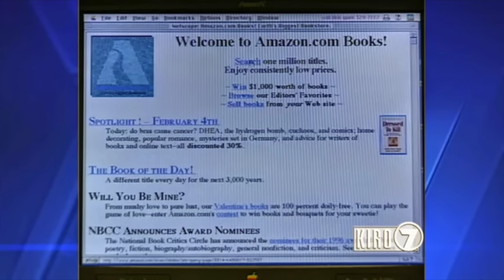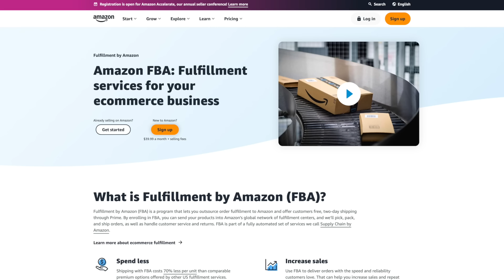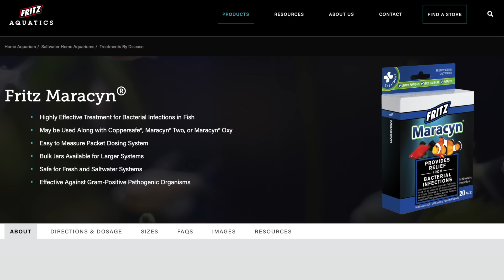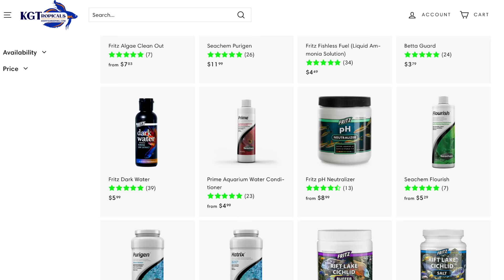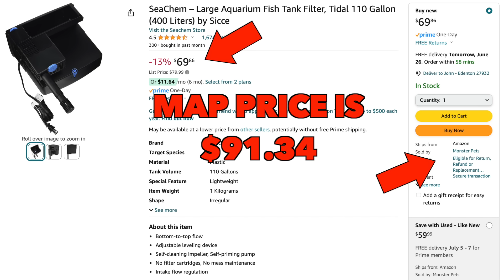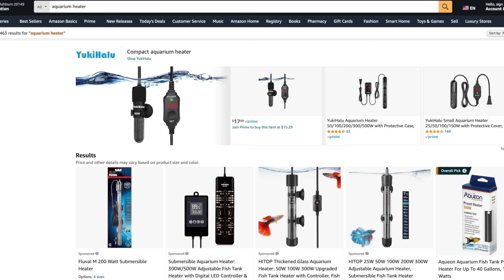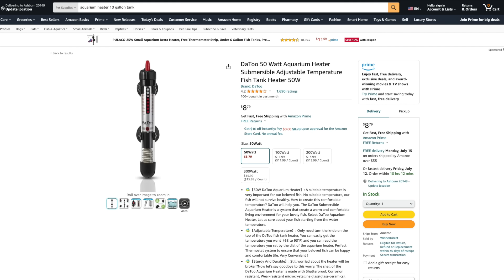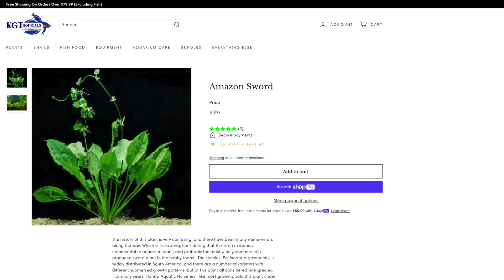How To DESTROY An Industry, amazon.com sucks!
Hear why amazon is terrible for industries and continues to destroy businesses all over the world.

Get extra content and behind the scenes looks at KGTropicals by becoming a channel member.

Have you checked out our website yet? We sell everything the fish keeper needs from live plants, live snails, fish food, chemicals and equipment. Oh yeah, we also sell some KGTropicals merch.